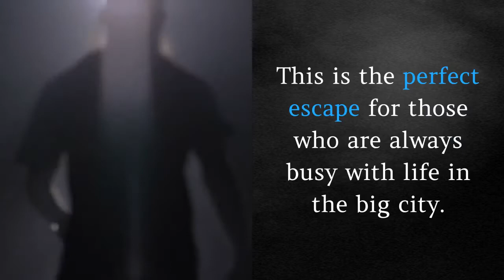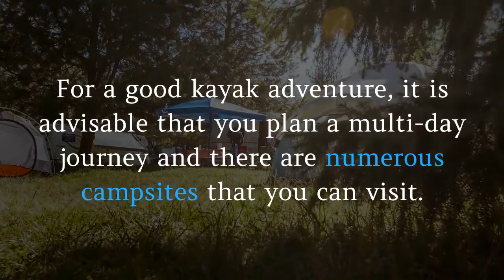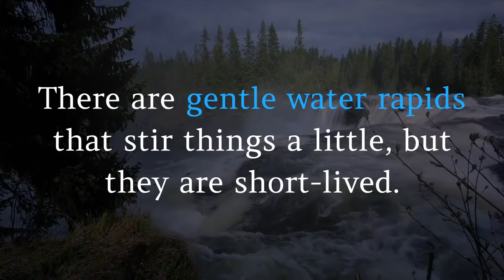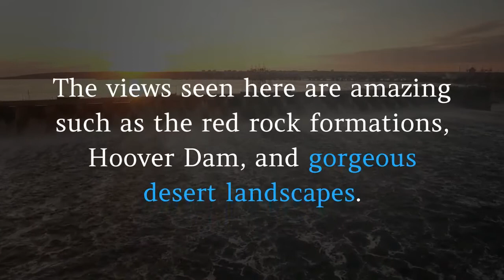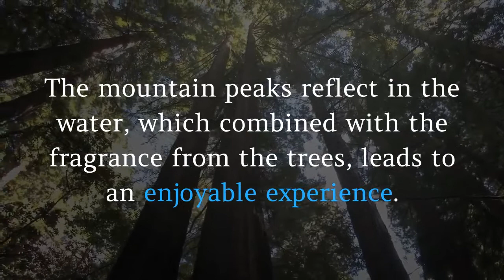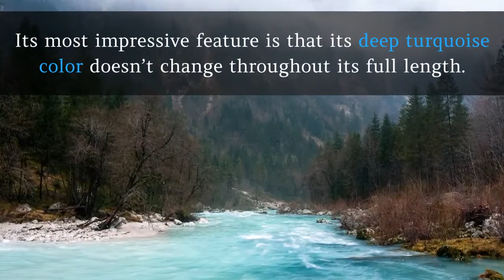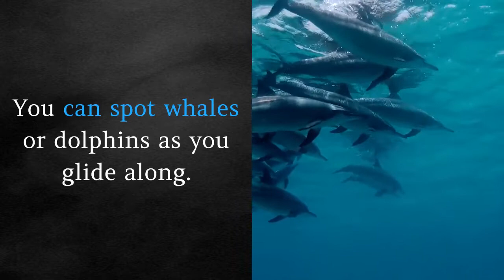Kayak Adventure: Best Places To Try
A perfect place to go kayak adventure! Here are some great list of places that will surely help you explore more for your kayak adventure!